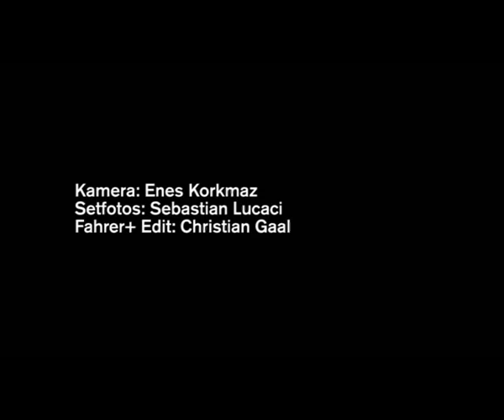Back on the Pedals MTB Downhill Video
Short Movie about me starting riding again after my bad crash over 1 year ago.
Filmer: Enes Korkmaz, turkey
Photos: Sebastian Lucaci, Romania
Rider+Edit: Me
Location: Above Dornbirn, Austria.